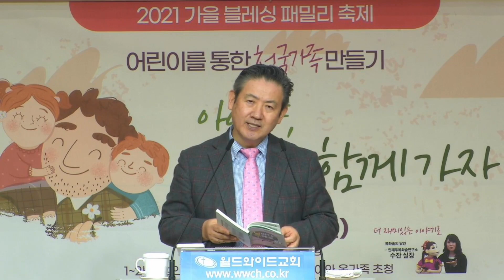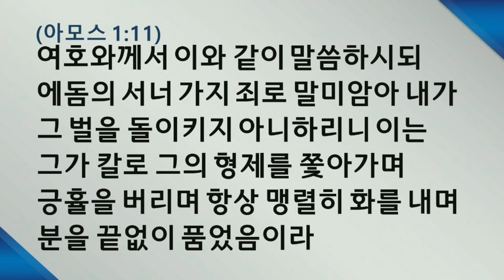211116화 원포인트큐티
새벽예배 : 월~금 5시 10분, 토 6시
1부 예배 : 오전 8시 45분
2부 예배 : 오전 11시 15분
3부 예배 : 오후 3시 (요셉/기드온 청년예배)
4부 예배 : 오후 5시